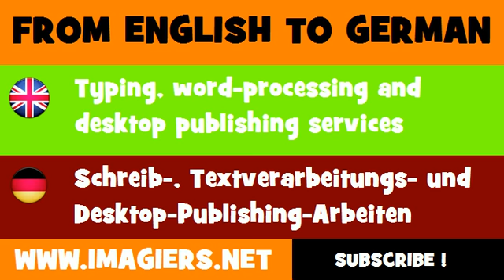FROM ENGLISH TO GERMAN = Typing, word processing and desktop publishing services